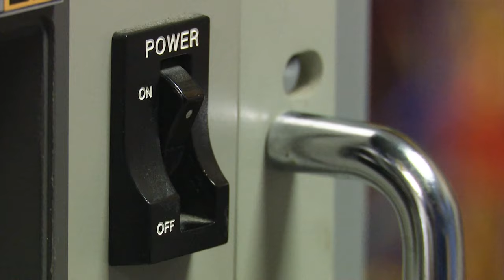Clayton Kershaw throws perfect game, strikes out every batter in high school | May 19, 2006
On May 19, 2006, Clayton Kershaw struck out every batter he faced when the Highland Park Scots faced the Justin Northwest Texans.